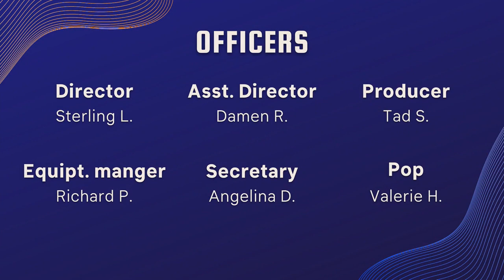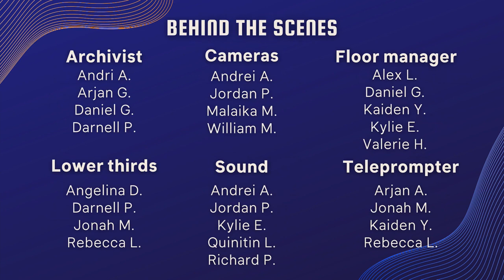COHS WPTV - 05/17/23